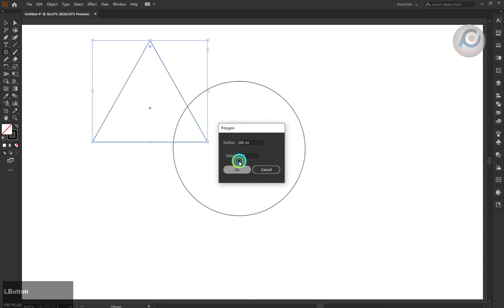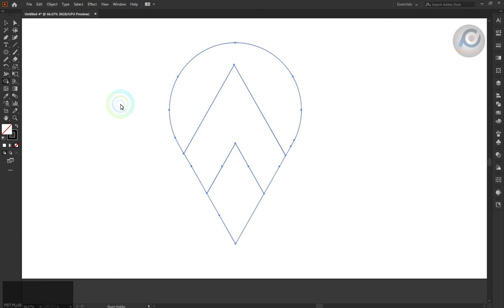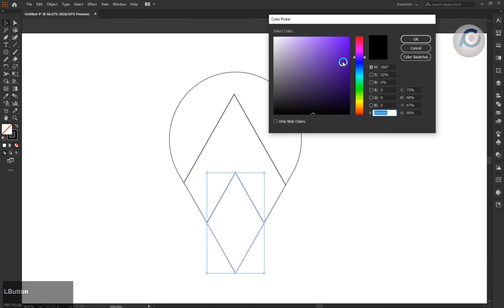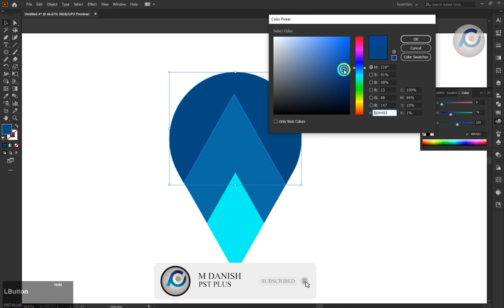How TO Create Simple Map Logo Design In Illustrator tutorial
in this this tutorial how to create amazing map logo in illustrator tutorial if Ask Any Questions To Type In Comment Section. I Hope You Like This Video And enjoy.